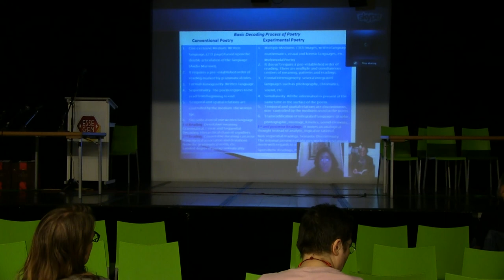Prof.Dr.Laura Lopez Fernandez "how to read visual poetry and the different units of signification" 1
Prof.Dr.Laura Lopez Fernandez "how to read visual poetry and the different units of signification" 1 Camera Irene Siekman.